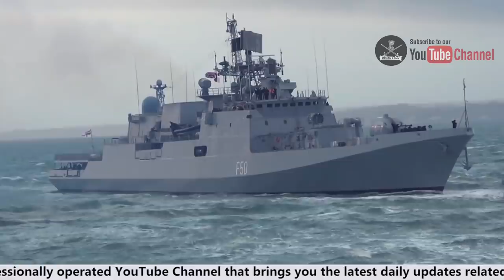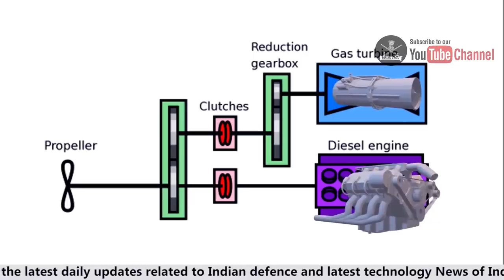INS NILGIRI | Project 17A | சக்தி வாய்ந்த 7 போர் கப்பல்கள் | INS Nilgiri, INS Himgiri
The Nilgiri-class frigate or Project 17A is a follow-on of the Project 17 Shivalik-class frigate for the Indian Navy. A total of seven ships will be built at Mazagon Dock and GRSE. The ships have been named after the first major warships to be built in India, which in turn were named after hill ranges in India. INS Nilgiri is the lead ship of the Nilgiri-class stealth guided missile frigates being built by Mazagon Shipyard Dock Limited for the Indian Navy. The ship was laid down on 28 December 2017 and it was launched on 28 September 2019. The ship is expected to be commissioned by August 2022. INS Himgiri was a Nilgiri-class frigate of the Indian Navy. Himgiri was commissioned into the Navy on 23 November 1974. She was decommissioned on 6 May 2005. A new ship with this name belonging to the new Nilgiri class was launched in December 2020. The name of these ships are taken from hills ranging across India, they are Nilgiri, Himgiri, Taragiri, Udyagiri, Dunagiri, Vindhyagiri and Mahendragiri. The Indian Navy is the naval branch of the Indian Armed Forces. The President of India is the Supreme Commander of the Indian Navy. The Chief of Naval Staff, a four-star admiral, commands the navy.

About : 'Tamil Defence Update' is a very dedicated and Professionally operated YouTube Channel that brings you the latest daily updates related to Indian defence and latest technology News of Indian Army, Indian Air force, Indian Navy, and other related updates.
Our Official INSTA ID : @tamil_defenceupdate

Tamil Defence Update do not own all rights to these video clips. All the contents belong to their respective owners and I have repurposed them with educational and inspirational values to motivate the viewers for their passion if anyone has any issue with any image or video clip please email us on will remove that footage.

Music Credits
Composed by Shridhar Ravi